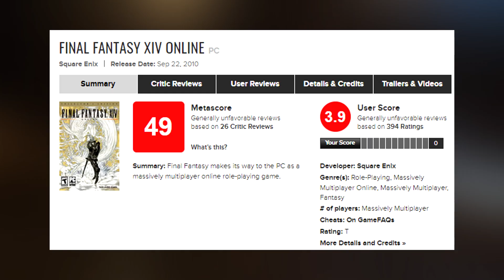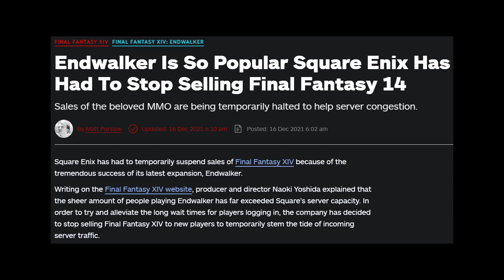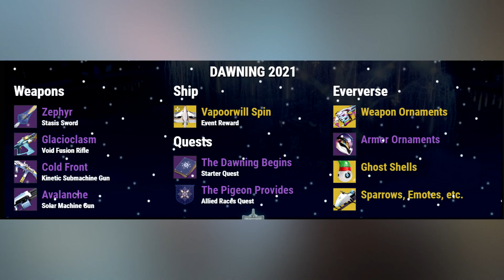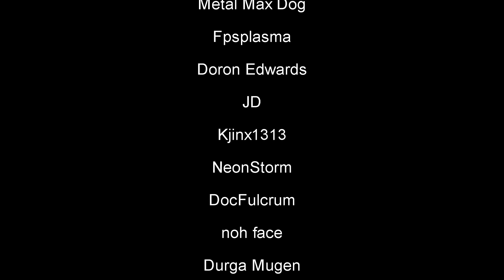Destiny Holiday Events Are BAD... But They Don't Have To Be.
Special Thanks For Supporting the Channel.
Metal Max Dog
Fpsplasma
Doron Edwards
JD
Kjinx1313
NeonStorm
DocFulcrum
noh face
Durga Mugen
TKG Wildfire
Zak McCarthy
Ruben Droog
Neon Dragon XXV
StormbladeX69 XBL
Intro: Short Change Hero